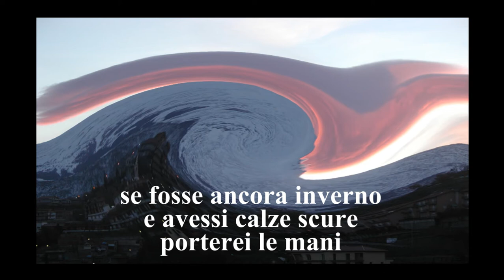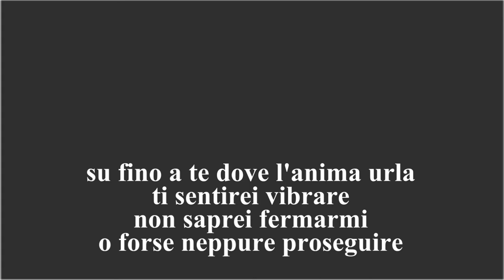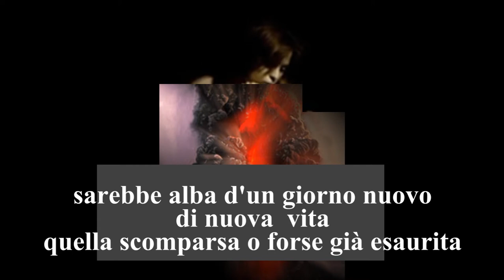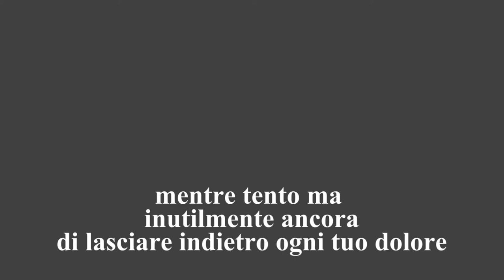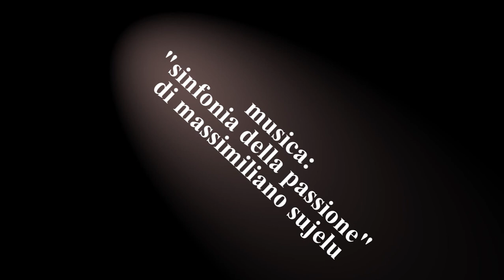beppe costa: mentre, musica: massimiliano sujelu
beppe costa: mentre,
musica; sinfonia della passione di massimiliano sujelu